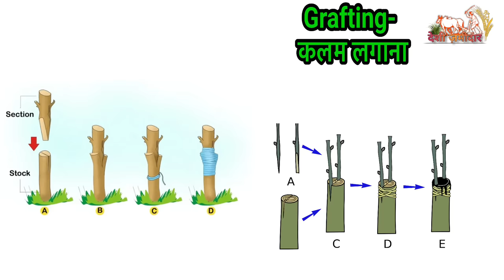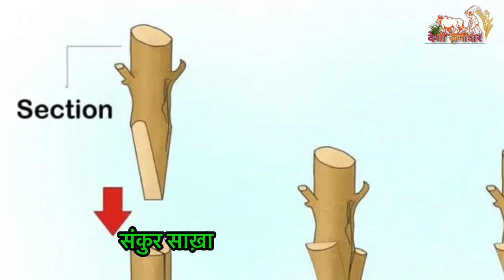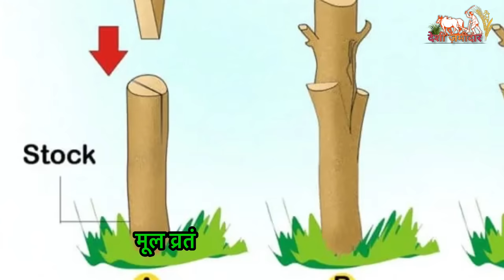ग्राफ़्टिंग की तकनीक, अब कोई नही ख़रीदेगा नर्सरी से पौधा || Lemon Grafting || seedling Vs grafting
Grafting and budding are horticultural techniques used to join parts from two or more plants so that they appear to grow as a single plant. In grafting, the upper part (scion) of one plant grows on the root system (rootstock) of another plant. In the budding process, a bud is taken from one plant and grown on another.

Citrus fruit grafting is used all over the world

Some methods of grafting:
(1) simple splice graft, showing cut surfaces of stock and scion and the cut surfaces joined and bound; (2) tongued graft; (3) whip graft; (4) cleft graft; (5) side cleft graft.

Advantages of grafting:

Grafting is the fastest way of growing popular, desirable varieties of fruiting trees & flowering shrubs on a large scale.

Many commercially valuable plants are difficult to grow by other propagation methods like cutting & layering, but they respond well to grafting.

Scions are highly precious varieties, but the usually have poor rooting system, less vigor & weak defence against pathogens.

All these flaws can be overcome by grafting them on the stock, which is usually a hardy, wild relative of a scion.

Grafting is a way of cloning a scion variety to maintain the consistency of characters such as size, color, flavours, etc.

With gardener’s curiosity, multiple varieties of different scions can be grafted on single stock plant; trees can be given ornamental shapes,